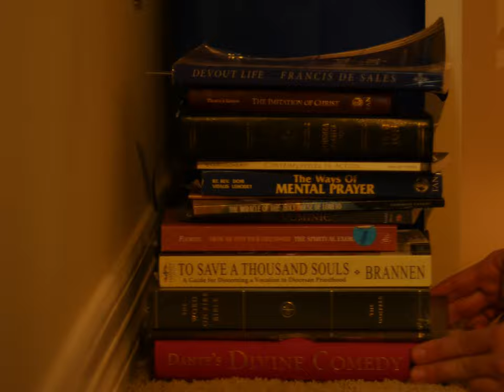Catholic Sacramentals Short Film (Shot on a GH4)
This was a practice on an establishing, medium, and close-up shot. Also practice on how good lighting can change everything.